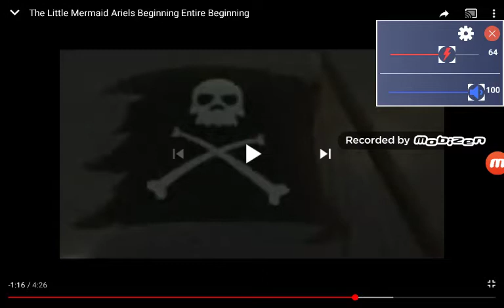the little mermaid ariel's beginning